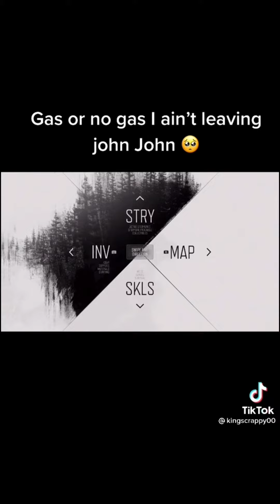Gas or no gas I ain't leaving john John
No man left behind